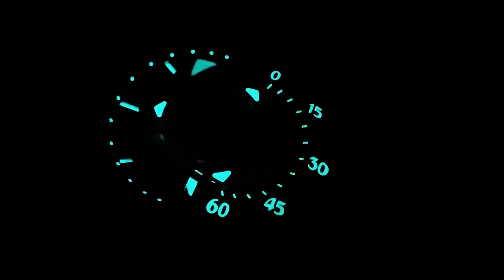【試戴報告】BEHRENS ORIGINAL 貝倫斯 Rotary 轉子引擎腕錶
新創品牌 BEHRENSORIGINAL 貝倫斯 以 Rotary 轉子引擎 腕錶，入圍今年GPHG日內瓦鐘錶大賞最佳挑戰獎，獨特有趣的顯時方式，定價大約台幣12萬，我入手了將近一個月，佩戴心得和大家做個分享。